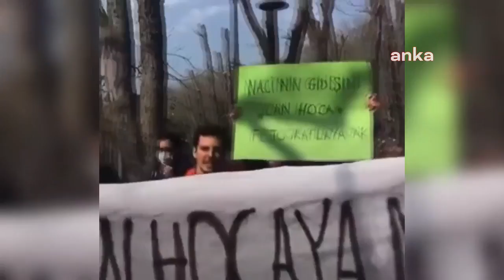Mahkeme kararıyla Boğaziçi Üniversitesi’ne dönen Prof. Dr Can Candan, davul zurnayla karşıl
Boğaziçi Üniversitesi Rektörü Prof. Dr. Mehmet Naci İnci tarafından görevine son verilen ve daha sonra mahkeme kararıyla üniversiteye geri dönen akademisyen Can Candan, kampüse girişinde meslektaşları ve öğrencileri tarafından davul ve zurnayla karşılandı.

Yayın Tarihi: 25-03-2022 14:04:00